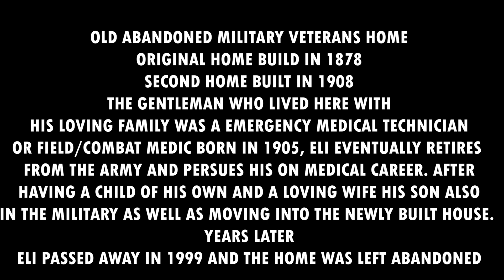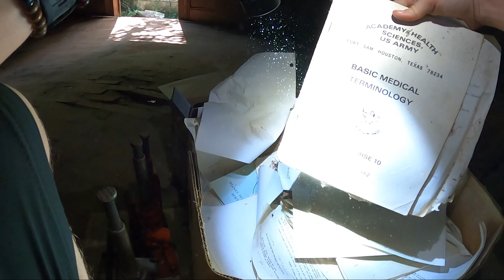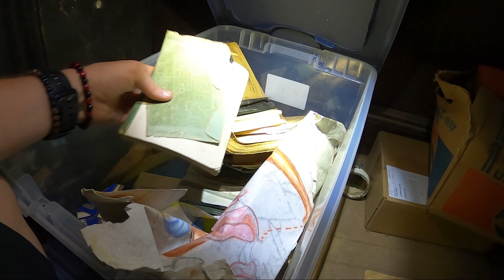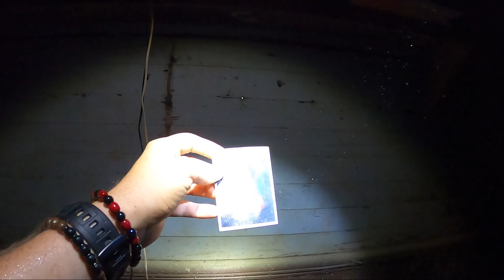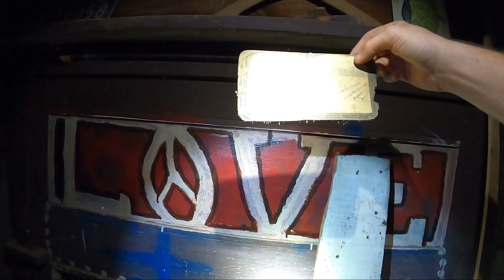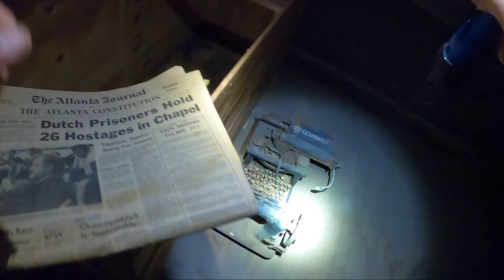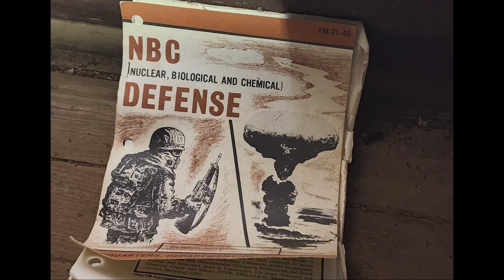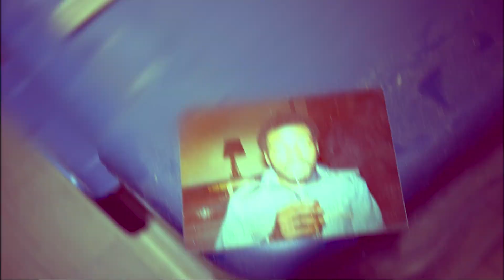Abandoned Military Vets Home